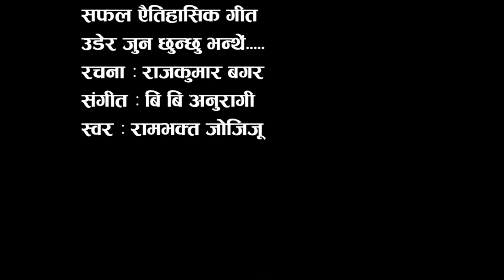Uder Jun || Short Video || Ram Bhakta Jojiju || Popular evergreen Modern Song || 2080 BS || Nepal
Singer Ram Bhakta Jojiju Lyrics Raj Kumar Bagar Music BB Anuragee
Uder Jun Chhunchhu Vanthe
Ram Bhakta Jojiju was born in a religious family to Santa Kumar Jojiju and Yogmaya Jojiju in an unarguably beautiful Pokhara city. He hails from a classical music background and has more than three decades long experience in the field of music.
Ram Bhakta Jojiju’s association with music came at an early age through his aunt who was a devotedly religious woman highly engaged in bhakti bhajans. The recipient of numerous prestigious awards, Jojiju started his music career with his first song “Samhaala Ti Paaila Haru”. He has recorded more than 300 songs till date.
Among his numerous recorded songs, “Udera Joon Chhunchhu Bhanthe” gained huge popularity among listeners. The song not only gathered a good response from the audience but also bagged first position in Nationwide Modern Song Competition organized by Radio Nepal. The best made music video of the song “Man ko Dhoka” also drew the attention of the huge public. The versatile personality, Ram Bhakta Jojiju himself can be seen in the music video.
After serving his music lovers with best selling music albums with melodious songs, his last two music albums with lip-sticking songs are “Mayalai Dhaka Pachhyauri” and “Dhoka Dinu Thiyo Bhane”. He has also recently released two songs “Kati Chha Tadha” and “Timile Maya le Bolauda” which have stuck to the lips of many song lovers.
Recently, he has been engaged as a music trainer in J. E. Music Academy in Fulbari, Pokhara. Likewise, he runs a youtube channel titled Jojiju Entertainment. He also trains students of six different schools in music education in Pokhara. His tremendous passion towards music and in-depth knowledge of various genres of music has led him to be one of the distinct artists of Nepali music industry.
Awards and Appreciations
Event
Awards/Appreciation
Year
Radio Nepal
Winner
2055
Nepal Governement
Copper plate and Rs. 50000
2073
Rastriya Yuwa Sewa Kosh
Narayan Gopal Yuwa Sangeet Puraskar
2067
Guinness World Records
Guinness World Records - Certificate of Appreciation
2075
HITS F.M.
HITS F.M. Awards
2064
Manjushree Music University
Gold Medal
2062
Music Training center
Certificate of Appreciation
2063
Nepal Television
Winner
2053
Popular Songs
Song
Album
Year
Udera Juna Chhunchhu Bhanthe
Bhagya, Best of Rambhakta Jojiju, Chahak
2057 B.S.
Maya lai Dhaaka Pachchheuri
Single Song, Solo Album
2076 B.S.
Mann Ko Dhhoka
2075 B.S.
Ke Bar Maagi
Preeti Album, Best of Rambhakta Jojiju
2061 B.S
Mera Aanshu Harule
Best of Rambhakta Jojiju
2060 B.S.
Tyo Kahile Ghaam
Chhayan, Duet Album
2064 B.S.
Kati Chha Taadha
Single Song
2076 B.S.
Kunai Baato Ma
Chahak, Duet Album
2068 B.S.
Jaha Vamara Chha
Chino.

Enjoy Uder Jun Short Video
 In This Video
Uder Jun Short Video
Distrubutors :                 J.e. Studio And Music Shop Pvt.Ltd/
                                         Jojiju Entertainment
Edit :                                Je
Production:                  Je Studio And Music Shop Pvt.Ltd

Licenced To                J.E. Studio And Music Shop Pvt . Ltd Fulbari
                                     Jojiju Entertainment Pvt.Ltd

You Tube By               Ram Bhakta Jojiju , Jojiju Entertainment

                                      /jojijuentertainment

                                        ​BIGAh1dRA51QsOg

                                       ​UCdlwMkmt_bbLeHmxD5hRlw
                                      ​​/CNB0g341DVkT_tMGl7zcMkg/featured